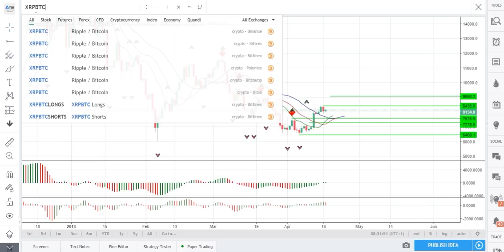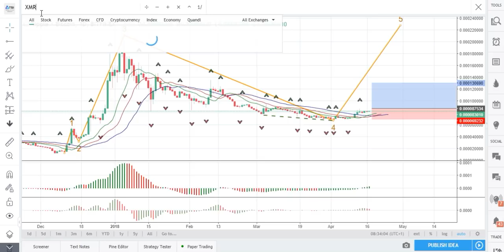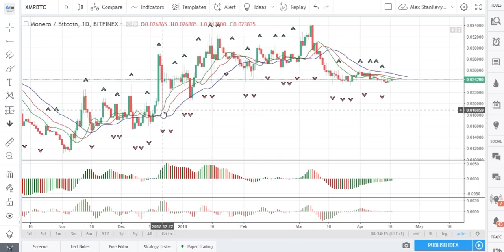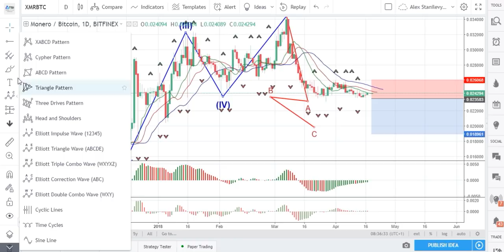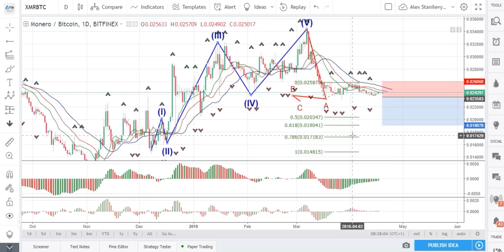BITCOIN, RIPPLE, MONERO. Торговые рекомендации | Прогноз цены на Биткоин, Криптовалюты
⚠️ Мы открыли набор на 4 поток Курса обучения "Трейдинг на Криптовалютах"

☑️ TSI CRYPTO PLATFORM - Комплексное решение в анализе рынка криптовалют, торговые сигналы, календарь ICO, хардфорки, обучение новичков, консультация аналитиков, и многое другое. Подробнее

❓ Хотите создать прибыльный бизнес на криптовалютах,  используя точные и наименее рисковые стратегии?

► Плейлист: Ежедневный обзор и прогноз цены Биткоин, Эфир и на других криптовалют. Технический и фундаментальный анализ

На нашем канале о криптовалюте и аналитики крипторынка вы найдете информацию о курсе криптовалюты, обзоры, как торговать криптовалютой, прогнозы рынка, и токены перспективных ICO проектов.

Присоединяйтесь к нашему сообществу успешных криптопредпринимателей
📌 Проведя технический анализ криптовалютного рынка, мы нашли несколько торговых сигналов, которые нас заинтересовали. Актуальный анализ по Bitcoin. Новые торговые возможности по криптовалютным парам .